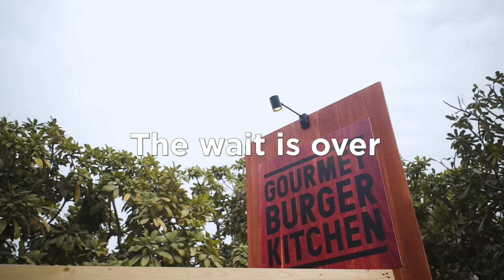Outdoors Is Back at City Centre Mirdif